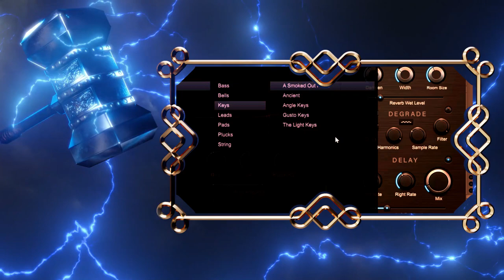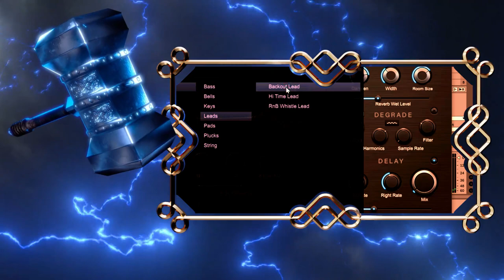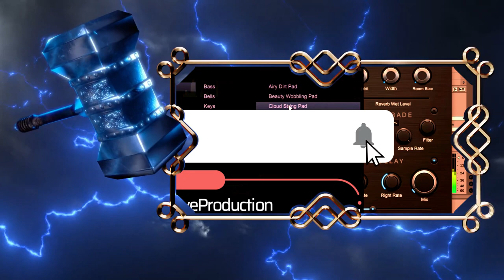Future RNB & Hip Hop - Midi Chords Pack by Red Sounds (Limited-Time 4FREE)